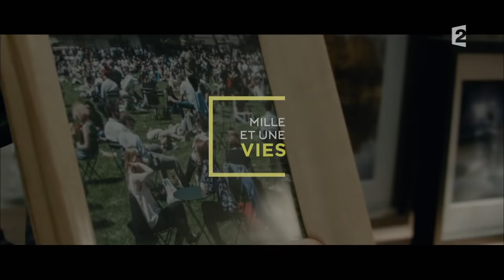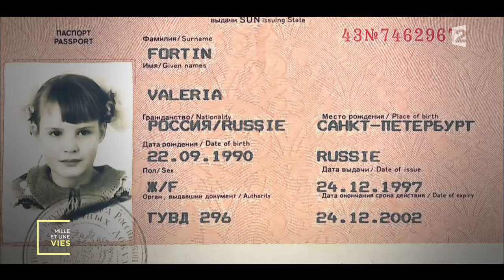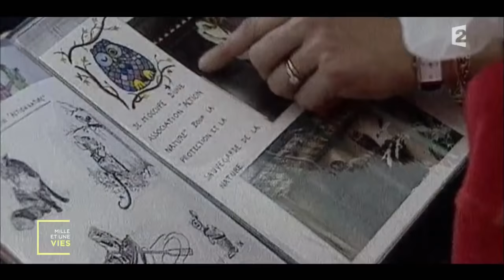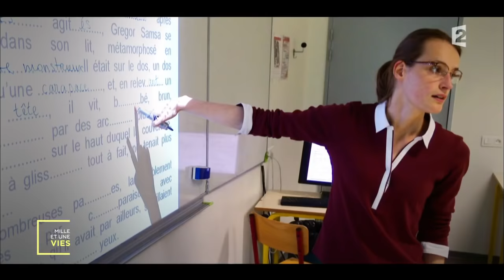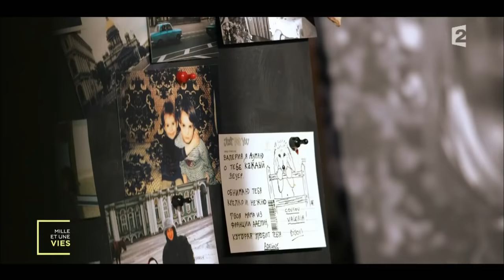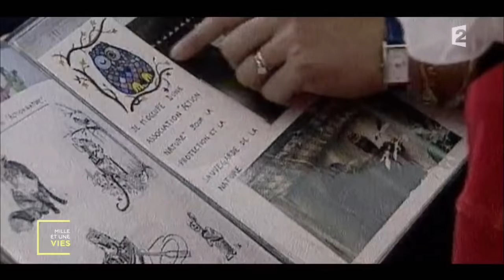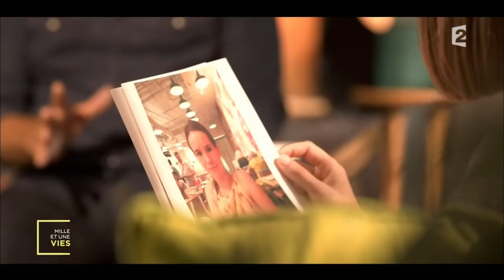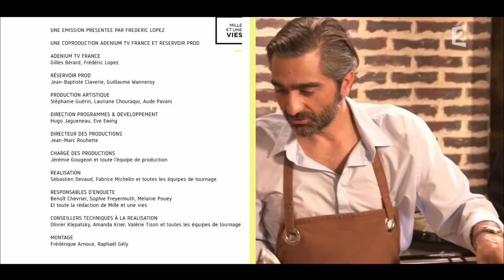Adoption : de la russie à la France, Hazel a connu l'horreur - Mille et une vies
Replay de l'émission "Mille et une vies" diffusée le 06/09/2016 à 14h sur France 2.